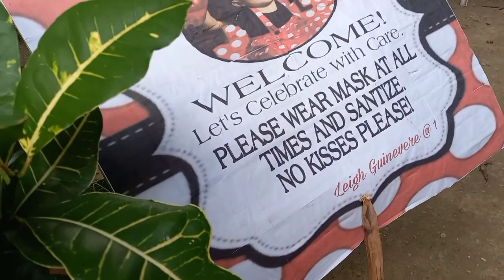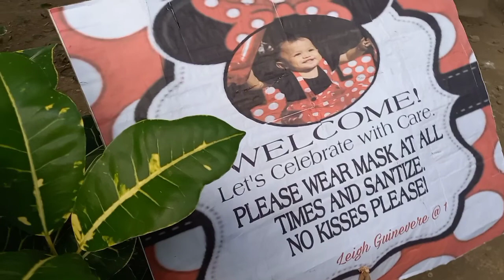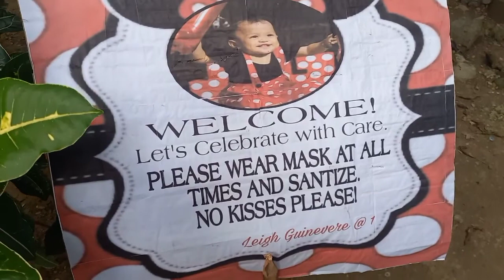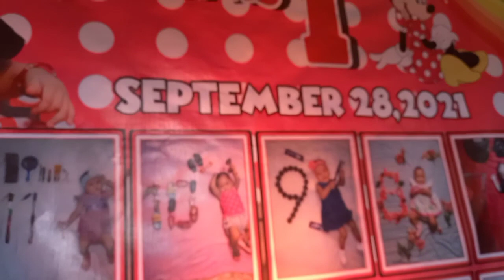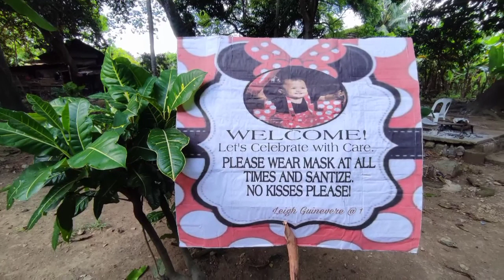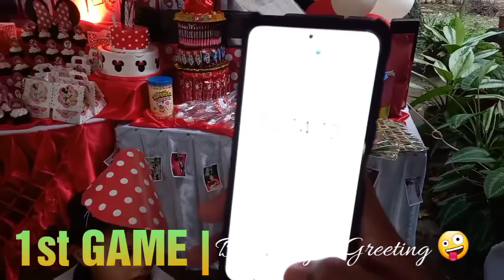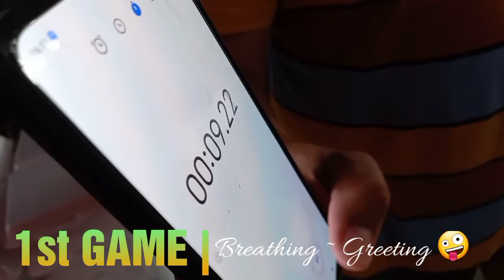LEIGH GUINEVERE turns ONE | CARCAR CEBU | IAMBONGKIE OFFICIAL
SEPTEMBER 28,2021 was the exact date of this birthday celebration super late ang upload guys sobrang Nabusy Lg talaga hindi maedit.